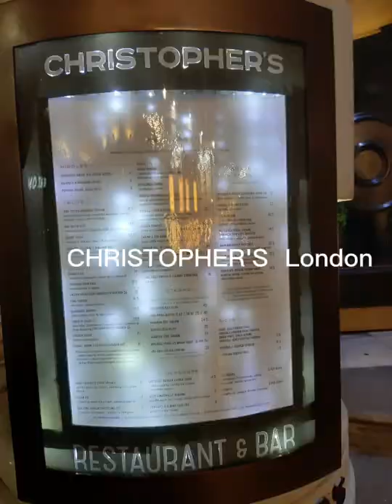Christopher's Restaurant London/ Covent garden London